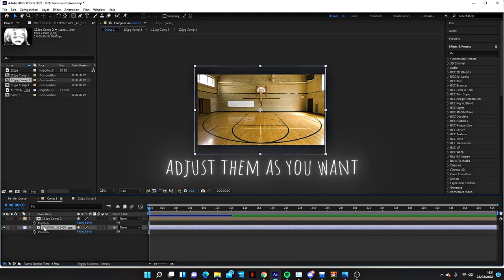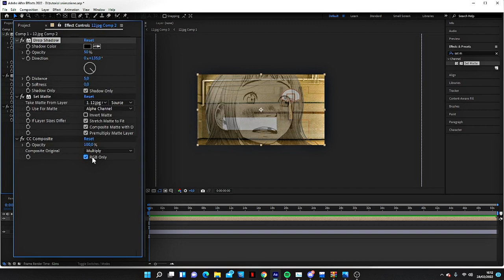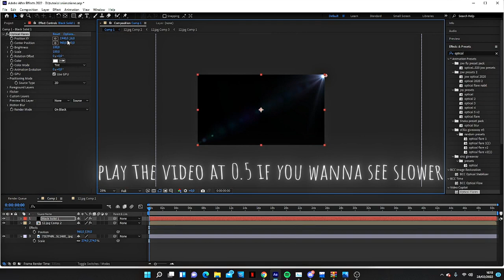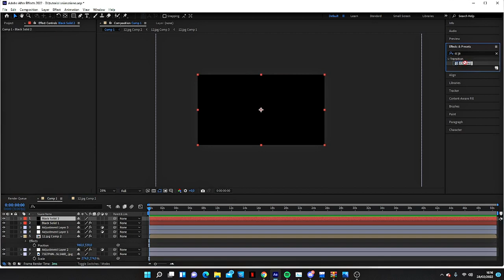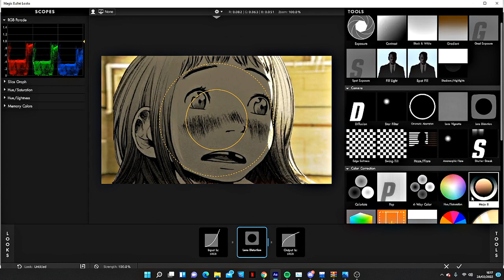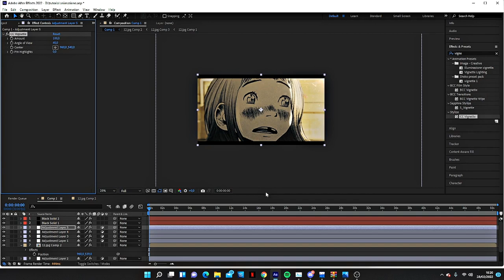mmv environment tutorial [for beginners]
yo idk i didn't made a tut since months but ye

sorry i was lazy to edit the vid so just enjoy this thing